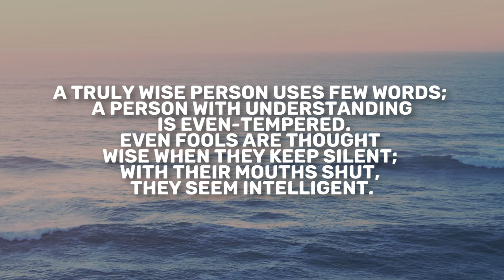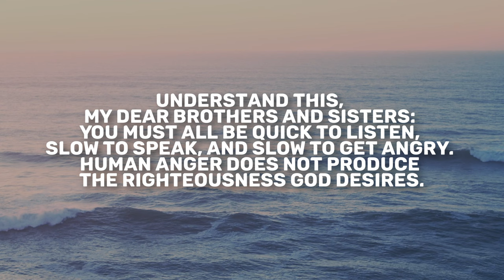Proverbs 17 | Daily in the Word | Crayton Brogdon